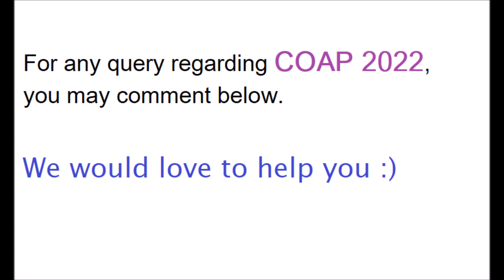IIT Roorkee MTech, MURP and M. Architecture - seats filled up till COAP 2022 additional round D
Hello Students, this video provides the data regarding how many seats were filled up in IIT Roorkee, MTech, MURP and M.Arch till COAP 2022 Round D.